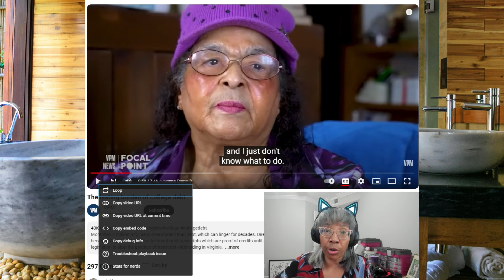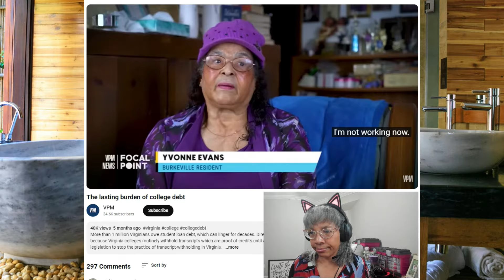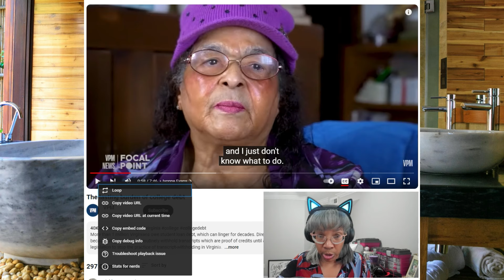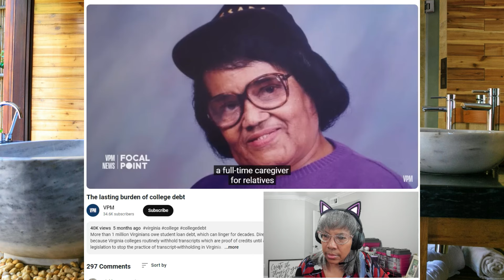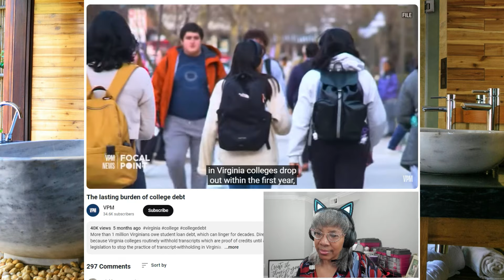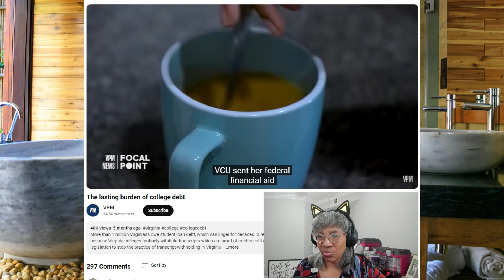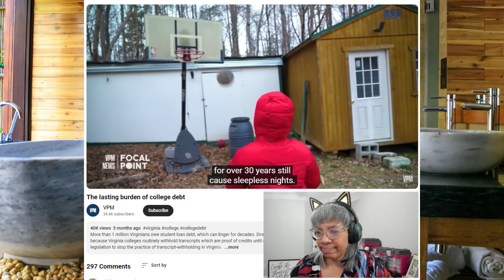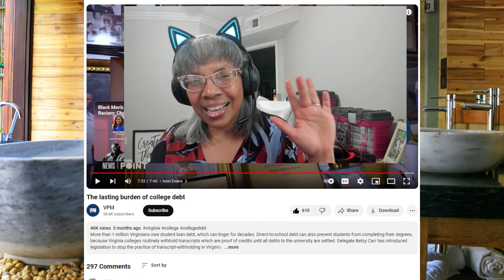Age 76 and she STILL OWES student loans.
110k student loan paid off by PSLF waiver (2022)